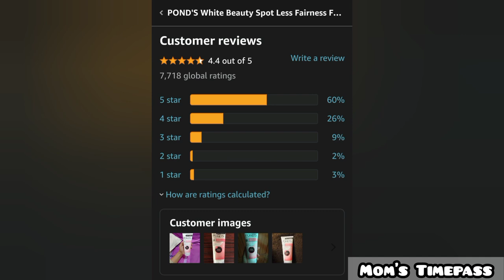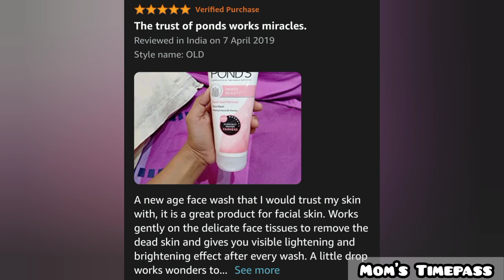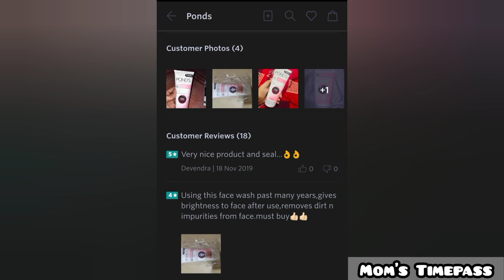pond's bright beauty fairness face wash side effects | pond's white beauty face wash review tamil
Hello everyone 👋 in this video i reviewed about the famous fairness facewash Pond's white beauty/bright beauty. U can get the information about this product..

Pond's Bright beauty cream spotless glow Day Cream review| pond's white beauty cream review tamil

🔥green mask | eggplant miracle chinese green mask stick review | Testing Green mask stick & Review-

🔥Facial Hair Removal at home Testing|Egg Facial hair removar|blackheads ,upper lips hair removal-

🔥Full Body Whitening 100% Working|Japanese Secret Skin Whitening Testing

🔥Instant brightening/Sabja seeds face mask in Tamil/Skin whitening facepack Tamil-

With Love ❤️

Monisha - Mom's Timepass ❤️